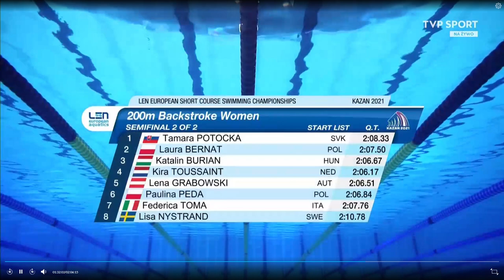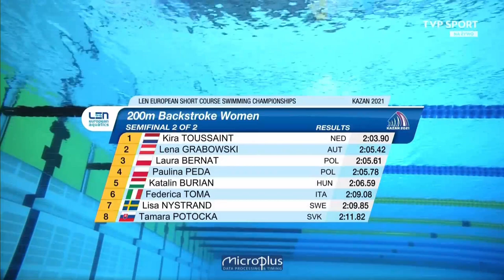Kazan 2021 SC EC 25m | Women's 200m Backstroke Semifinal 2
Kazan 2021 Short Course European Championships | Women's 200 Backstroke Semifinal 2
Kira Toussaint
Laura Bernat
Lena Grabowski
Paulina Peda
europei nuoto kazan 2021